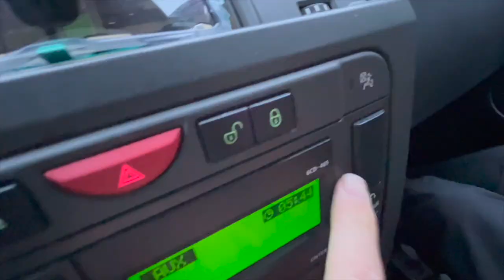RIKSGRÄNSEN 2023 - OSA 1/2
Henri ja Aleksi matkustavat Ruotsin Riksgränsenille järjestämään ajoleirejä suomalaisille moottorikelkkailijoille yhdessä Stella Polaris Adventureksen kanssa.

Videolla seikkaillaan suuressa valkoisessa huoneessa ja mitataan Lynxin uutta turbo moottorikelkkaa erittäin tarkoilla persdynoilla.

Videosarjasta tulee kaksi osaa ja molemmissa jaksoissa on erillinen ajoleiri.